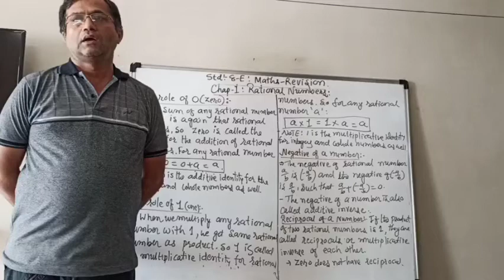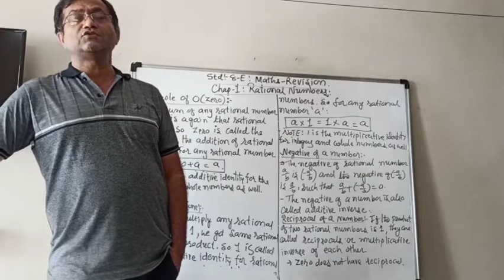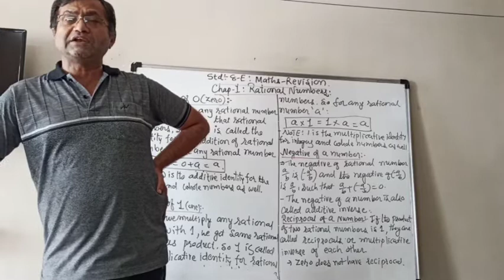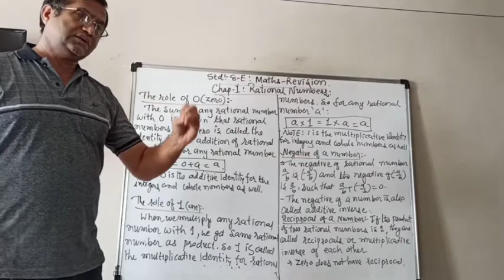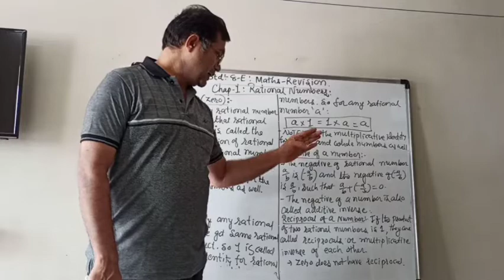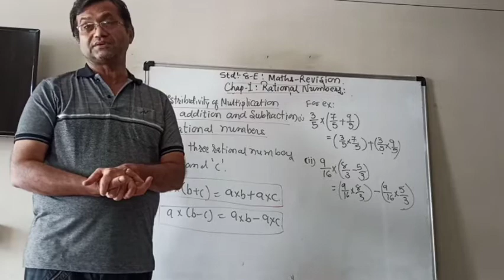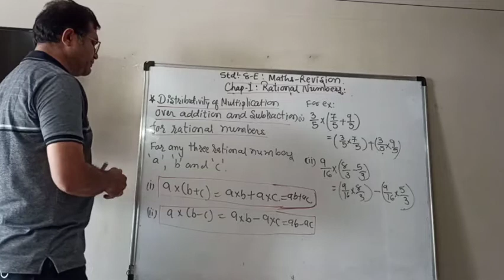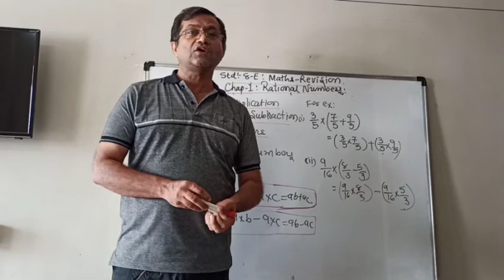STD8-E MATHS REVISION CHAP-1(VIDEO-3)